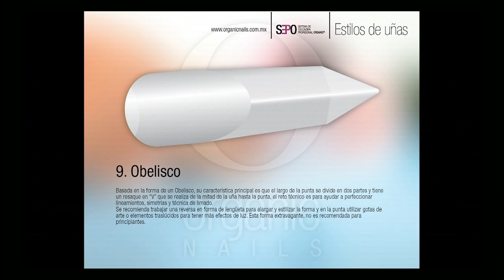Learn & Relax 2013 / Marine patterns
Manolo Rosas / Promaster Organic Nails
Learn & Relax, Cancún